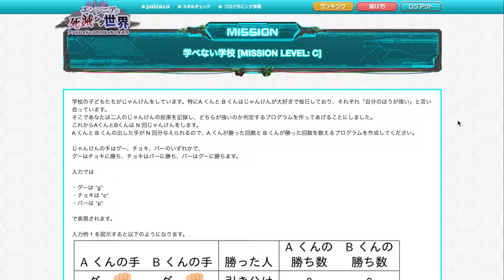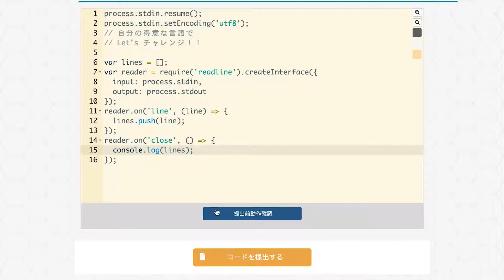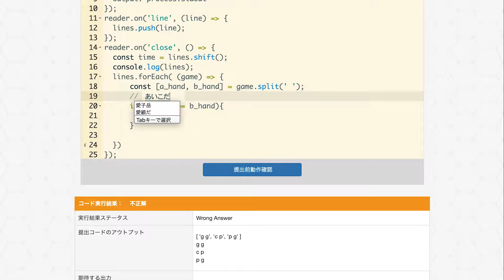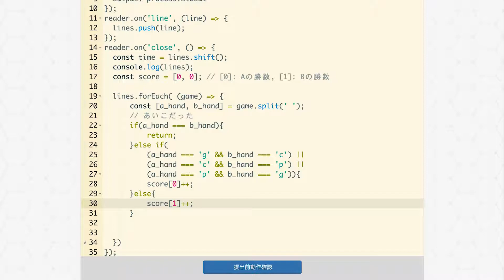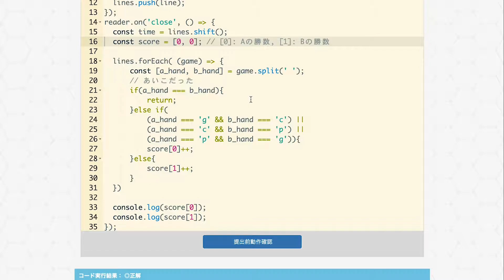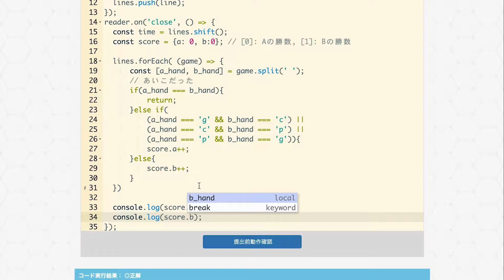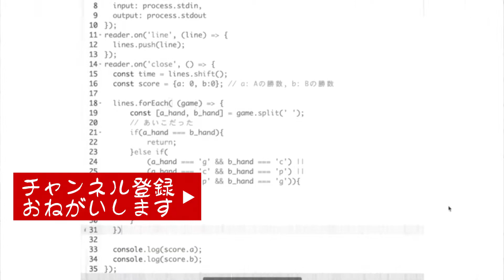【 エンジニアが死滅シタ世界 #07】 せっかくの図書室も、デジタルデバイスが動かないと本を読むこともできない「学べない学校」で、少年たちはじゃんけんに勤しむ…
エンジニアが消えた世界には
1体のアンドロイドが遺されていた

ゲーム実況チャンネルだけど、ちょっとゲームとは違う、でも一応ゲームな「プログラムを書いて答えていくブラウザーゲーム」である「エンジニアが死滅シタ世界」をやっていきます。
これ、コードを書いてるときの画面が、本当に地味だなぁ…

エンジニアが死滅シタ世界 〜アンドロイドとふたりぼっちで生きろ〜

■ 収録関連機材
【TASCAM】 DR-40X